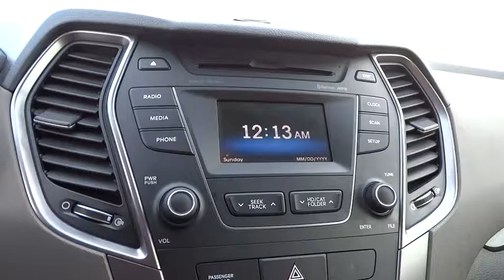2016 HYUNDAI SANTA FE Reno, Carson City, Northern Nevada, Roseville, Sparks, NV GU155880P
2016 HYUNDAI SANTA FE
2016 HYUNDAI SANTA FE AWD 4DR SE - Stock#: GU155880P - VIN#: KM8SMDHF1GU155880

Excellent Condition, CARFAX 1-Owner. $2,200 below Kelley Blue Book!, FUEL EFFICIENT 24 MPG Hwy/18 MPG City! Heated Seats, 3rd Row Seat, CD Player, iPod/MP3 Input, Dual Zone A/C, Onboard Communications System, All Wheel Drive SEE MORE!br /br /KEY FEATURES INCLUDEbr /Third Row Seat, All Wheel Drive, Rear Air, Heated Driver Seat, Back-Up Camera, Satellite Radio, iPod/MP3 Input, CD Player, Onboard Communications System, Aluminum Wheels, Dual Zone A/C, Heated Seats. Rear Spoiler, MP3 Player, Remote Trunk Release, Keyless Entry, Privacy Glass. Hyundai SE with Becketts Black exterior and Gray interior features a V6 Cylinder Engine with 290 HP at 6400 RPM*. Non-Smoker vehicle. br /br /VEHICLE REVIEWSbr /The front seats are comfortable for longer drives, with enough adjustments to accommodate drivers of all sizes. Second-row passengers will also find the quarters to their liking, with a wide range of recline angle and plenty of head- and legroom.  -Edmunds.com. Great Gas Mileage: 24 MPG Hwy. br /br /PRICED TO MOVEbr /This Santa Fe is priced $2,200 below Kelley Blue Book. Approx. Original Base Sticker Price: $32,200*. br /br /SHOP WITH CONFIDENCEbr /AutoCheck One Owner br /br /WHO WE AREbr /Lithia Volkswagen of Reno sells new and used cars, trucks and SUVs near Sparks and Carson City, Nevada. We offer financing options and incentives for all Nevada Volkswagen customers. Conveniently accessible from I-580, our sales department is open seven days a week to serve you. Just a few miles south of I-80 and downtown Sparks, we are located at 7063 South Virginia Street in Reno. Price contains all applicable dealer incentives and non-limited factory rebates. You may qualify for additional rebates; see dealer for details.  br / Some of our Pre-Owned vehicles may be subject to unrepaired safety recalls. Check for a vehicle's unrepaired recalls by VIN at